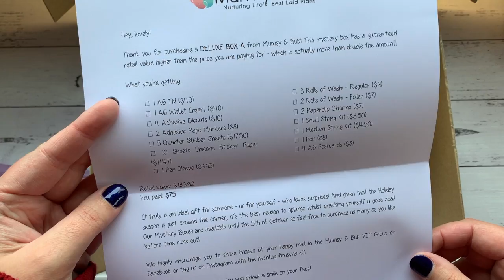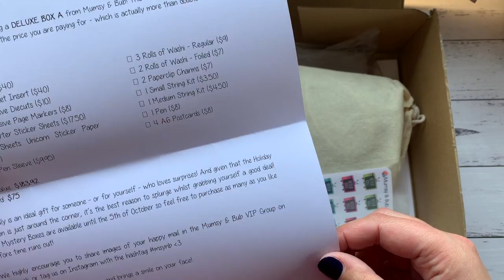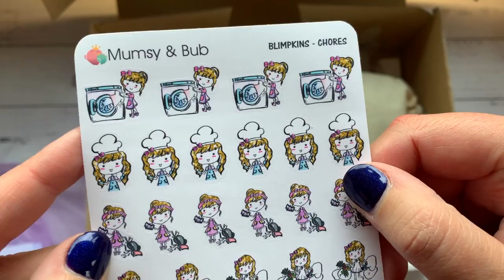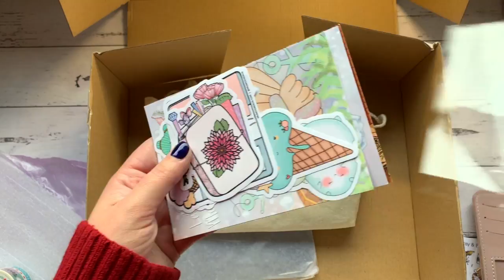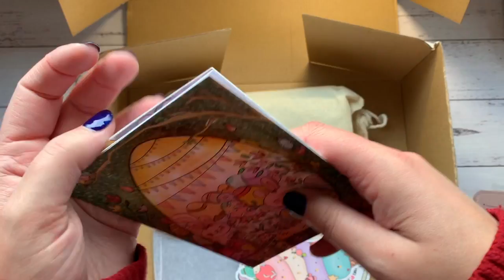Mumsy & Bub Mystery Box Unboxing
These new Mumsy & Bub Mystery Boxes are so anxiety inducing! I was freaking out so much when I opened mine - Watch and see!

You can find me over on Instagram at @amysplanner

Amy